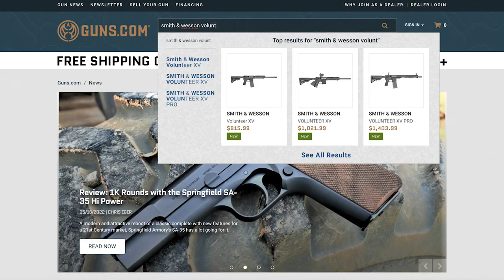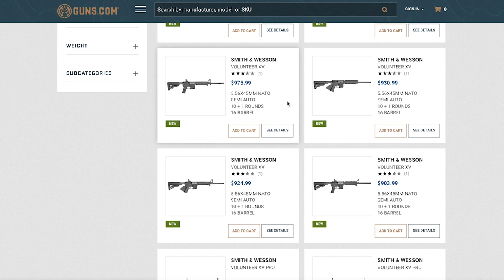1,000 Rounds Later the S&W Volunteer Remains Ready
Today, we're circling back to the S&W Volunteer. This is a rifle we've been testing for a while now and it hasn't disappointed. With it's shorter barrel and pinned and welded muzzle break this gun is very wieldy, not to mention fun to shoot.